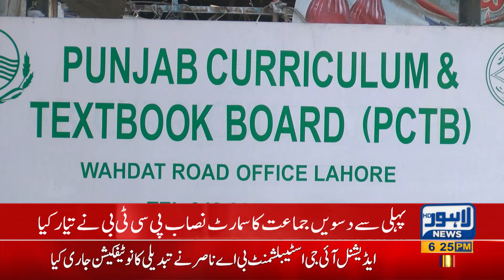Punjab Textbook Board uploads smart syllabus on website